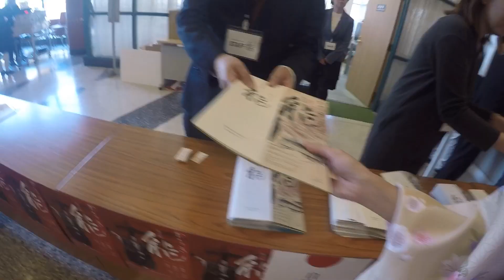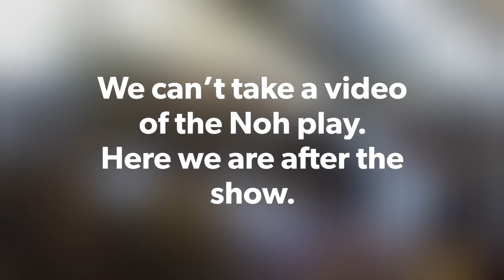Kimono and Noh 着物・能楽 in Takasaki, Gunma 群馬県高崎市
📍Hair MONSTERA
📍Kinoene
📍Gunma Music Center

Takasaki Noh